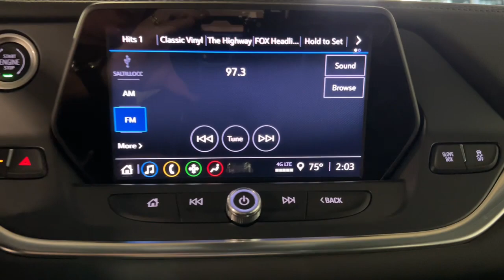2022 Chevrolet Blazer Miami Shores, Aventura, Miami Beach, Miami Lakes, Miami, FL NS124511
Cherry Red Tintcoat New 2022 Chevrolet Blazer available in Miami Shores, Florida at Tropical Chevrolet. Servicing the Aventura, Miami Beach, Miami Lakes, Miami, FL area.

Tropical Chevrolet
8880 Biscayne Blvd

2022 Chevrolet Blazer LTbrFactory MSRP: $35,090brbrbr2.0L Turbocharged FWD 9-Speed Automatic with Overdrivebr22/29 City/Highway MPGbrbrCherry Red Tintcoat Price includes: $500 - Chevrolet Bonus Cash Program. Exp. 01/03/2022 $500 - Chevrolet Consumer Cash Program. Exp. 01/03/2022